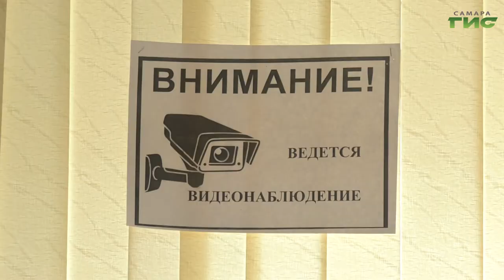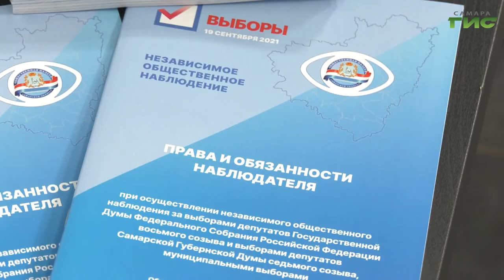Дмитрий Азаров встретился с представителями общественного штаба независимого наблюдения за выборами